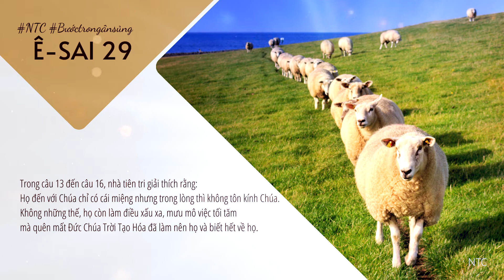[TƯƠNG TÁC THÁNH KINH] 👑 Ê-SAI 29 ✝️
Kinh thánh: Ê-SAI 29
🌿 Bài viết: Nhóm Thông Công
🌿 Giọng đọc: LB

⚡️ Ê-sai chương 29 cho biết Đức Chúa Trời liên tục bày tỏ chính mình Ngài cho dân của Ngài. Chúa là Đức Chúa Trời công chính, Ngài sẽ trừng trị kẻ ác, là kẻ chống nghịch Ngài. Và Chúa cũng là Đức Chúa Trời giàu lòng thương xót, luôn đoái đến dân Ngài để ban cho họ một con đường sống và nhận biết Ngài. Qua đó, danh Ngài tỏ ra cho dòng dõi họ và mọi dân tộc trên thế gian.

⚡️ Ê-sai chương 29 mở đầu bằng là lời rủa sả “khốn cho” và đối tượng được đề cập đến ở đây là A-ri-ên, một tên gọi khác của thành Giê-ru-sa-lem, là nơi Đa-vít đóng trại. A-ri-ên cũng sẽ bị bao vây. Trong thành sẽ có tang chế khóc than. Thành sẽ bị hạ xuống, nó như sư tử gầm rống nhưng từ trong lòng đất, là nơi không thuộc về nó. Tuy nhiên, nó vẫn là A-ri-ên của Chúa và Ngài sẽ giải cứu cho.

⚡️ Câu 5 đến câu 8 cho thấy Đức Giê-hô-va sẽ dùng sức mạnh của thiên nhiên như sấm sét, động đất, gió, bão và lửa để thăm phạt kẻ bao vây tấn công A-ri-ên. Chúng nó sẽ thất bại và bị thổi bay như trấu chỉ trong một lát mà thôi. Vào năm 701 TC, A-si-ry trên đường đắc thắng trở về có ghé ngang A-ri-ên và giương oai nhưng rồi Chúa sẽ dùng Ba-by-lôn để càn quét họ vào năm 538 TC. Mọi sự ập đến với chúng như chiêm bao và khi thức dậy thì kiệt quệ và đói khát.

⚡️ Câu 9 đến câu 12 cho thấy dân thành Giê-ru-sa-lem sững sờ, kinh hãi khi chứng kiến những sự việc này xảy đến. Vì những sự hiện thấy đã bày tỏ đối với họ như quyển sách đóng kín. Họ không thể đọc được. Dù họ biết chữ hay không thì Chúa đã khiến họ ngủ mê và trùm đầu họ để họ không thể hiểu biết. Chúng ta lại hỏi vì sao Chúa khiến họ như vậy?

⚡️ Trong câu 13 đến câu 16, nhà tiên tri tiếp tục giải thích: “vì dân này chỉ lấy miệng tới gần Ta, lấy môi miếng tôn vinh Ta, mà lòng chúng nó thì cách xa ta lắm; sự chúng nó kính sợ ta chẳng qua là điều răn của loài người, bởi loài  người dạy cho”. Như vậy, họ đến với Chúa chỉ có cái miệng nhưng trong lòng thì không tôn kính Chúa. Họ chỉ giữ những nghi lễ loài người truyền dạy nhưng không hiểu mục đích của những lễ nghi là để họ gần Chúa và tương giao với Ngài. Không những thế, họ còn làm điều xấu xa, mưu mô việc tối tăm mà quên mất Đức Chúa Trời Tạo Hóa đã làm nên họ và biết hết về họ. Cho nên, Chúa khiến sự khôn ngoan, thông sáng của họ ra hư không. Họ trở nên như người không có trí hiểu.

⚡️ Câu 17 đến câu 24 trình bày về niềm hy vọng trong tương lai. Sẽ có một ngày, Chúa trừng trị kẻ bạo ngược và phục hồi người khiêm nhường. Đó là ngày mà người ta sẽ hiểu được lời Chúa. Đó là ngày mà con dân Chúa sẽ tôn ngợi Chúa là Đấng Thánh, và kính sợ Ngài.

⚡️ Ê-sai chương 29 mở đầu bằng lời rủa sả nhưng kết thúc bằng niềm hy vọng. Sứ điệp này cho thấy tội lỗi sẽ bị trừng trị thích đáng. Chúa là Đấng nghiêm minh khi đoán phạt tội lỗi. Nhưng Ngài cũng là Đấng sẽ phục hồi con dân Ngài và làm cho họ đi trong đường lối kính sợ Ngài.

⏳⏳ ⏳  Câu hỏi suy ngẫm:
Bạn có sẵn sàng từ bỏ hết mọi điều để chỉ có được Chúa mà hết lòng theo Ngài chăng?

🛐🛐🛐 Cầu nguyện:
Thưa Cha thánh khiết và nhân ái,
Con biết Ngài ghét tội lỗi và yêu thương tội nhân như con. Chúa có thể diệt tất cả mọi thứ làm vướng bận con, ngăn cách con khỏi Ngài. Ngài cũng sẽ cho phép những kỷ luật xảy đến để luyện con như dùng lửa luyện vàng. Xin cho con nhận biết Ngài và khôn ngoan để biết Ngài cao quý và đáng tôn kính nhất trong đời sống con mà giữ gìn chính mình và đeo đuổi hình ảnh Chúa Giê-xu trong đời sống hầu cho con xứng hiệp với nơi ở thánh mà Ngài dành cho. Con tạ ơn Cha.
Con cầu nguyện trong danh Chúa Giê-xu Christ, A-men!